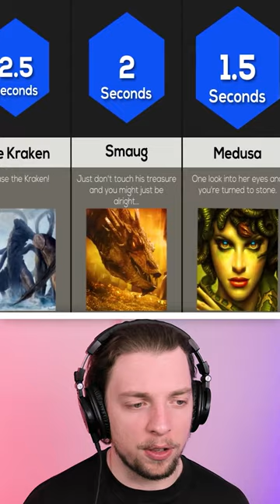How Long Could You Survive Against These Monsters?